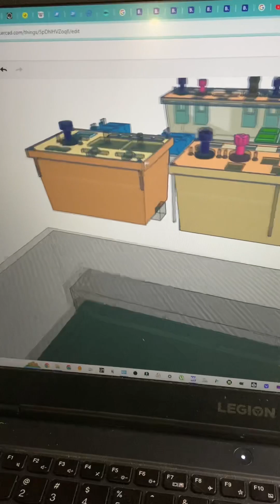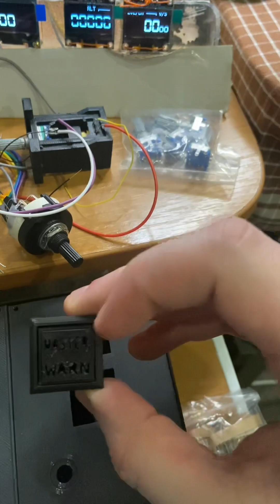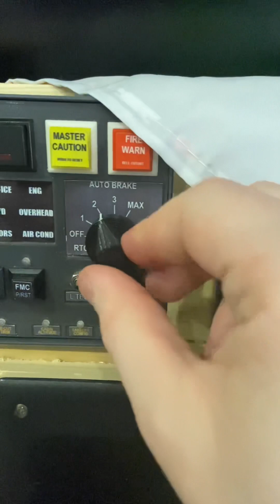DIY Airbus autopilot (FCU + EFIS) part 4 - Автопілот для A320 (роздруковані деталі та компоненти)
Передостанній мій проект - FCU+EFIS для Airbus A320 Microsoft Flight Simulator. Викликом стали екрани - тут вже просто цифрами не обійтись - тому вибрав дешеві 0,96 дюймові OLED а також кнопки автопілота (які можна натискати та тянути на себе) а також кнопки з двома лампочками (кольорами) всередині. В цьому відео показую прогрем мого проекту якиий вже роздрукований та очікує збірку і налаштування. Запчастини придбав вже давно тому проєкт вже дороблю нікуди не дінусь ну і прийдеться на Airbus ганяти тому що буде джойстик (хоча по логіці мені Боінг більше подобається)

Щодо вартості - на відео 4900 гривень, це тільки компоненти з аліекспреса та 3Д роздруківки 300 грам пластику, не рахуючи годин 50-100 які я витратив на програмування коду, налаштування екранчиків, моделювання зовнішнього вигляду і ще на зборку і фінальне налаштування витрачу годин із 30-40 як мінімум, кілька польотів і допилювань ще годин 10.

Звісно, продати таке добро в готовими вигляді я нікому не зможу бо це буде дуже дорого ще й з налаштуваннями бавитись треба буде, не кажучи про згорблену спину і червоні очі, тому планую кодом і налаштуваннями і посиланнями на компоненти поділитись з вами, але самі 3Д моделі буду продавати на ЕТСІ за символічні (по міркам ЄС та США) 5-10-20 баксів, може років через 5 окуплю свій кокпіт, буде приємно) Але це як моє хоббі тому на це не шкода трохи витратити коштів і не трохи часу.

В наступному відео покажу як я його збираю (або як вже зібрав) та можливо і демонстрацію роботи проведу.

Я вже зібрав кокпіт для Боінга, Автопілот для Ан-225 та ще купу цікавих саморобних джойстиків для авіасимулятора (дивись попередні відео у плейлісті

Дякую за увагу і бережіть себе, мені потрібен буде актив на стрімах :)